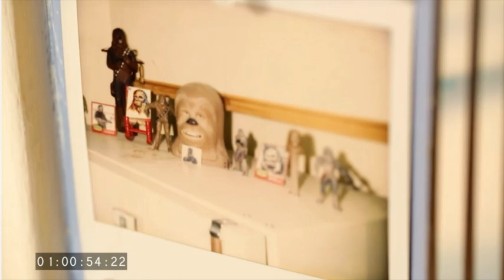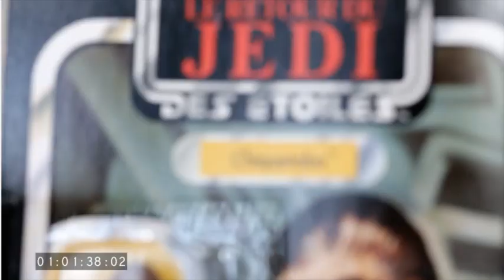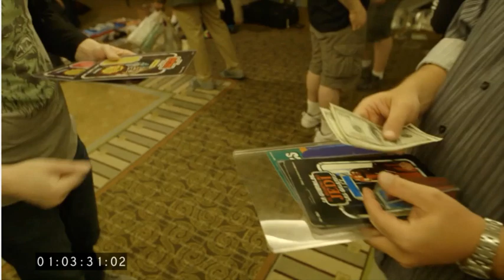The Lost "Professor Skye" Chewbacca Documentary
In honor of me going to Star Wars celebration with my kids this week, I'm unleashing this rare bit of Skye-mobilia...

Originally filmed in 2016 for an ill-fated phone-only web series for Verizon, this is the rough cut of a literally unfindable documentary made about me many years ago.

I will take it down if the company that made it ask me to, but I really can't imagine that anyone is even looking for this thing anymore.  They did an amazing job making this, so I figure why not give it some life.

Also note, that despite the title, this was two years before I would take on the YouTube persona of "Professor Skye"